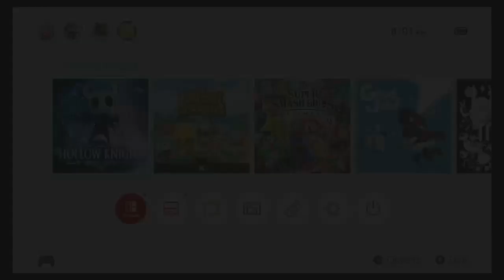Losing to Nightmare King Grimm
Nightmare King Grimm is a very difficult boss.